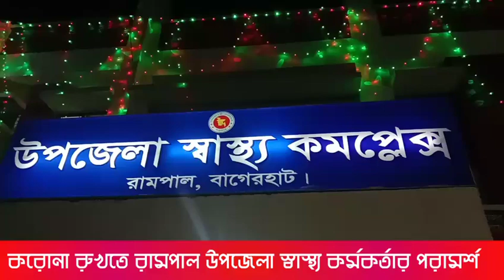করোনা প্রতিরোধে রামপাল স্বাস্থ্য কর্মকর্তার কথা মেনে চলুন !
রামপাল টাইমসের মুখোমুখি রামপাল উপজেলা স্বাস্থ্য কর্মকর্তা ডাক্তার সুকান্ত পাল ৷